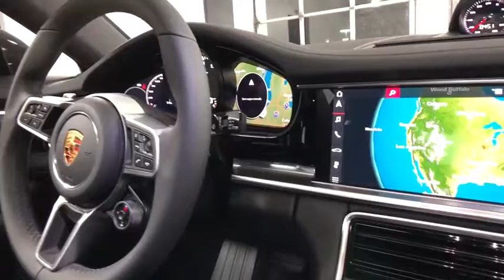2018 Porsche Panamera Lincolnwood, Chicago, Highland Park, Westmont, Barrington, IL P180302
Porsche Exchange
2300 Skokie Valley Rd

The Panamera is without doubt an impressive piece of engineering, not to mention supremely comfortable on a long journey and with all the performance youd expect of a Porsche. - The Telegraph
Audio Theft Deterrent,Window Grid Diversity Antenna,Radio w/Seek-Scan, In-Dash Mounted Single CD, Compatible Remote CD, MP3 Player, Clock, Speed Compensated Volume Control, Steering Wheel Controls, Voice Activation, Radio Data System, DVD-Audio and 10 Gb Internal Memory,3 LCD Monitors In The Front,Radio: Porsche Communication Management (PCM) -inc: navigation module, mobile phone preparation, audio interfaces, hi-fi sound system w/10-speakers, total output of 150 watts, Connect Plus, Apple CarPlay, telephone module, wireless internet access, Porsche Car Connect (Carfinder, Remote Vehicle Status, Remote Services, Porsche Vehicle Tracking System (PVTS)), Bluetooth hands-free phone capability, SiriusXM and HD Radio,Galvanized Steel/Aluminum Panels,Chrome Door Handles,Fixed Rear Window w/Defroster,Body-Colored Power Heated Auto Dimming Side Mirrors w/Power Folding,Black Side Windows Trim and Black Front Windshield Trim,Fixed Glass 2nd Row Sunroof w/Power Sunshade,Power Spoiler,Express Open/Close Sliding And Tilting Glass 1st Row Sunroof w/Power Sunshade,Front Windshield -inc: Sun Visor Strip,Power Liftgate Rear Cargo Access,Body-Colored Rear Bumper,Light Tinted Glass,Wheels: 19 Panamera -inc: 9.0 x 19 front and 10.5 x 19 rear, dual-arm 5-spoke design,Rear Fog Lamps,Tires: P265/45ZR19 Fr & P295/40ZR19 Rr,Tailgate/Rear Door Lock Included w/Power Door Locks,Wheels w/Silver Accents w/Locks,Perimeter/Approach Lights,LED Brakelights,Body-Colored Front Bumper,Clearcoat Paint,Fully Automatic Projector Beam Led Low/High Beam Daytime Running Auto-Leveling Headlamps w/Delay-Off,Spare Tire Mobility Kit,Rain Detecting Variable Intermittent Wipers w/Heated Jets,8-Way Power Seats -inc: front comfort seats w/8-way electric adjustment for seat height, seat angle, backrest angle and fore/aft position,Driver And Passenger Visor Vanity Mirrors w/Driver And Passenger Illumination,Front And Rear Map Lights,Gauges -inc: Speedometer, Odometer, Tachometer, Trip Odometer and Trip Computer,Valet Function,2 Seatback Storage Pockets,Memory Settings -inc: Driver Seat and Door Mirrors,Dual Zone Front Automatic Air Conditioning,Power 1st Row Windows w/Front And Rear 1-Touch Up/Down,Leather Door Trim Insert,Full Carpet Floor Covering -inc: Carpet Front And Rear Floor Mats,Rigid Cargo Cover,Delayed Accessory Power,Remote Keyless Entry w/Integrated Key Transmitter, Illuminated Entry, Illuminated Ignition Switch and Panic Button,Systems Monitor,2 12V DC Power Outlets,Trunk/Hatch Auto-Latch,Driver And Passenger Heated-Cushion, Driver And Passenger Heated-Seatback,HVAC -inc: Underseat Ducts, Residual Heat Recirculation, Headliner/Pillar Ducts and Console Ducts,Refrigerated/Cooled Box Located In The Glovebox, Driver / Passenger And Rear Door Bins,Partial Leather Seat Trim,Bucket Front Seats,Leather/Metal-Look Gear Shift Knob,Full Floor Console w/Covered Storage, Mini Overhead Console, Rear Console w/Storage and 2 12V DC Power Outlets,Air Filtration,Illuminated Locking Glove Box,Day-Night Auto-Dimming Rearview Mirror,Power Fuel Flap Locking Type,Compass,Proximity Key For Push Button Start Only,Digital/Analog Display,Outside Temp Gauge,Interior Trim -inc: Metal-Look/Piano Black Instrument Panel Insert, Metal-Look/Piano Black Door Panel Insert, Leather/Piano Black Console Insert, Metal-Look Interior Accents and Leather Upholstered Dashboard,Leather Steering Wheel,FOB Controls -inc: Trunk/Hatch/Tailgate,Perimeter Alarm,Rear Cupholder,Power Door Locks w/Autolock Feature,Cruise Control,Fixed Front Head Restraints and Fixed Rear Head Restraints,Engine Immobilizer,Driver Foot Rest,Fade-To-Off Interior Lighting,60-40 Folding Bucket Front Facing Fold Forward Seatback Rear Seat,Remote Releases -Inc: Power Cargo Access,Full Cloth Headliner,Manual Tilt/Telescoping Steering Column,HomeLink Garage Door Transmitter,Front Cupholder,Trip Computer,Carpet Floor Trim,Front Center Armrest and Rear Center Armrest w/Storage,Underhood And Cargo Space Lights,Cargo Features -inc: Spare Tire Mobility Kit,Power Rear Windows,3.36 Axle Ratio,Engine Auto Stop-Start Feature,Towing w/Trailer Sway Control,Gas-Pressurized Shock Absorbers,Dual Stainless Steel Exhaust w/Polished Tailpipe Finisher,Full-Time All-Wheel Drive,Automatic w/Driver Control Ride Control Adaptive Suspension,5357